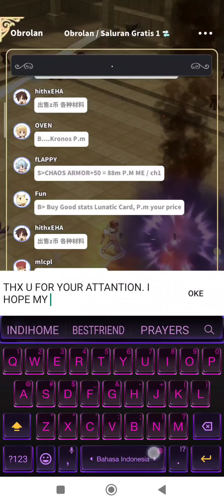RAGNAROK LABYRINTH NFT - HIGH WIZARD FARMING MODE FULL SPEED [MUST SEE] - INA